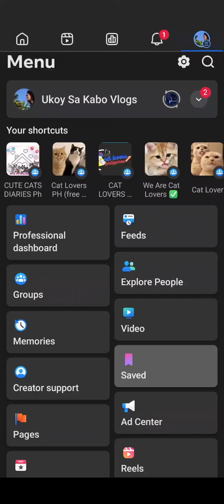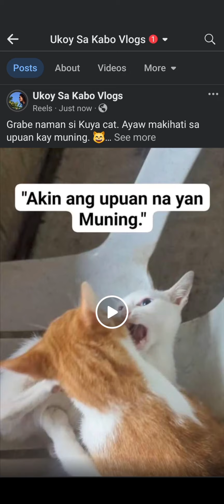Paano mag edit ng Thumbnail sa Facebook Reels. ( Tagalog Version ).